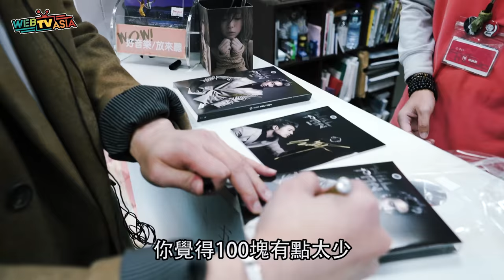WebTVAsia 網羅大明星 #3 【潘瑋柏潘帥】車上大秀rap 網友狂推「太神了」！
想獲得潘帥在影片中的簽名專輯嗎？

【潘瑋柏 Will Pan強勢登場，竟出現各種大失控？】
潘帥在《網羅大明星》毫無形象狂嗑美食，又大爆與黑人陳建州的陳年往事，中途還一度被迫暫停錄影，竟是因為「這件事」？！